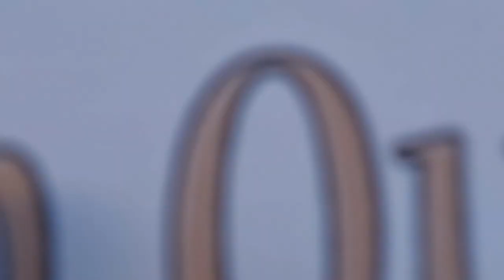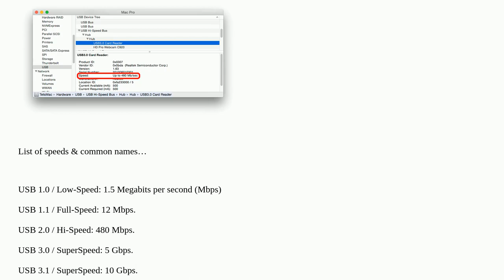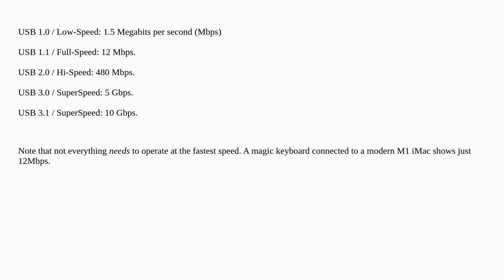Apple: How do I tell if a device is doing USB 3.0 and not downgraded to USB 2.0 for some reason?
How do I tell if a device is doing USB 3.0 and not downgraded to USB 2.0 for some reason?

A special thanks goes out to the community

  macos usb